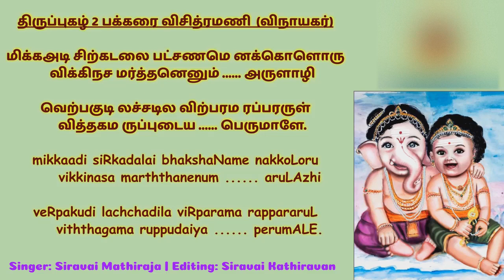திருப்புகழ் 2 பக்கரை விசித்ரமணி | Thiruppugazh 2 Pakkaraivi Chithramani